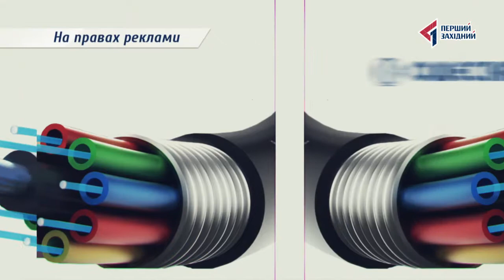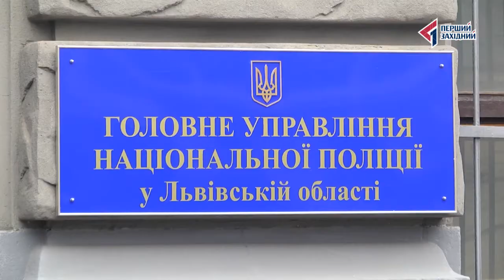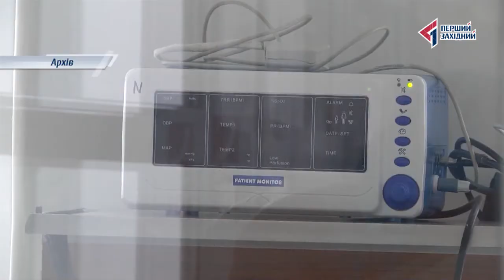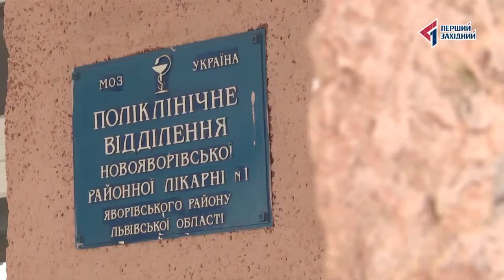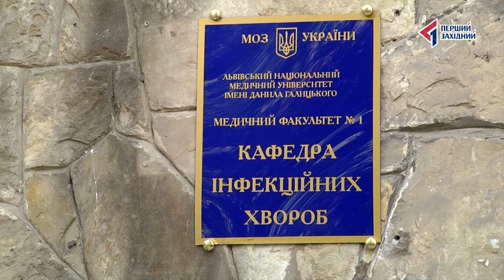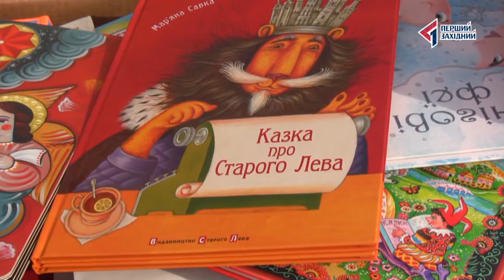ОЧІ. новини 28.09.2016